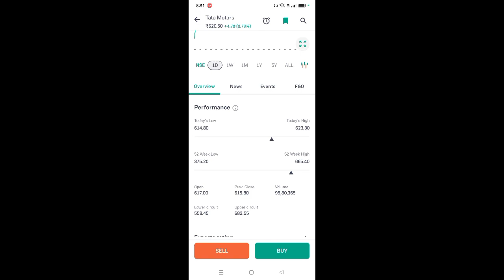tata motors share latest news l tata share news l tata motors share price today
App Link

tata power stock review